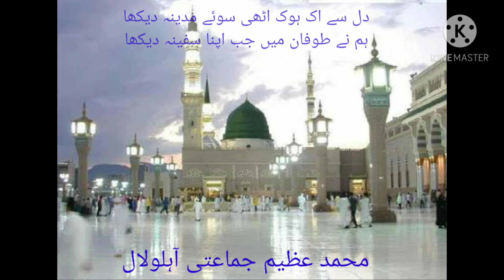new naat dil say ik hook uthi suay madeena dekha by Muhammad Azeem Jamaati ahlulal narowal.